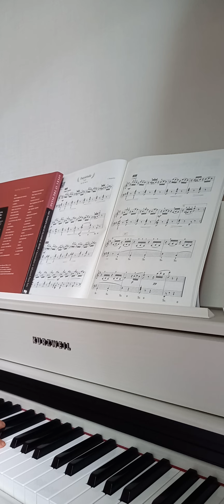초조 F. Burgmuller